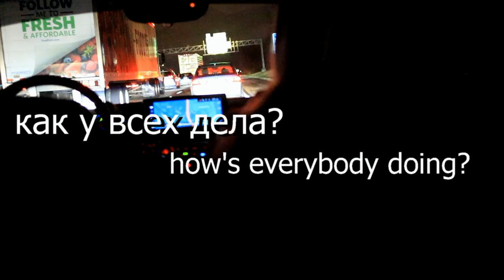02 How are You?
learnrussian In our second lesson, while getting stuck in a traffic jam, we have a real conversation and go over how to ask someone how they are in Russian and responses to that question.

NEW VIDS every Monday and Thursday mornings!